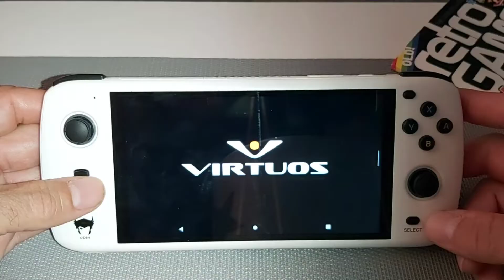Odin Pro Random Plays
Random plays on the Odin Pro